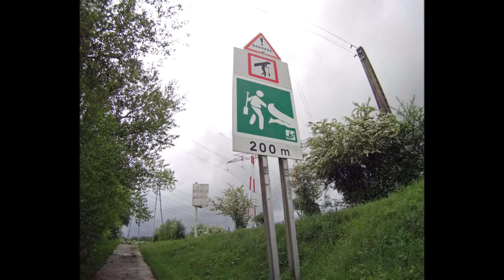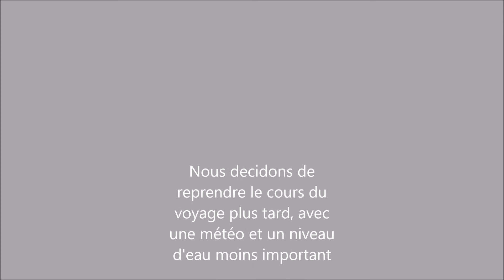Loire de Mai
Descente de Loire en kayak, de Jargeau à Amboise en Mai 2015